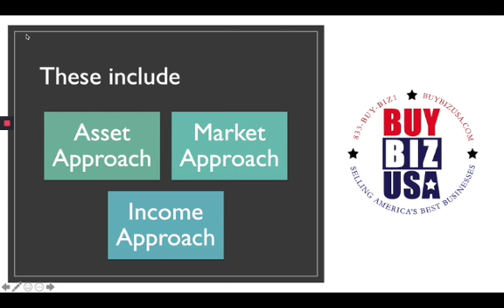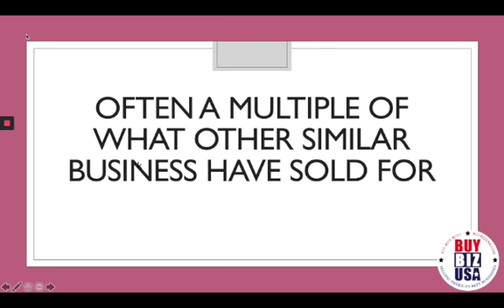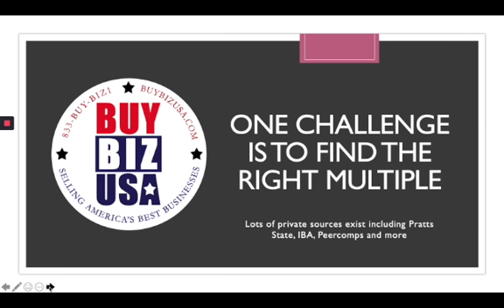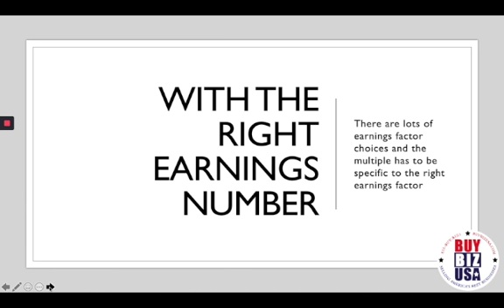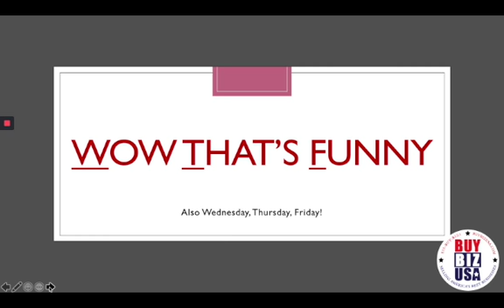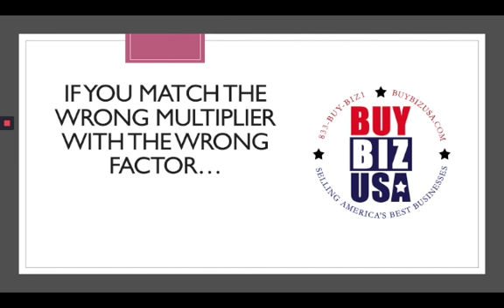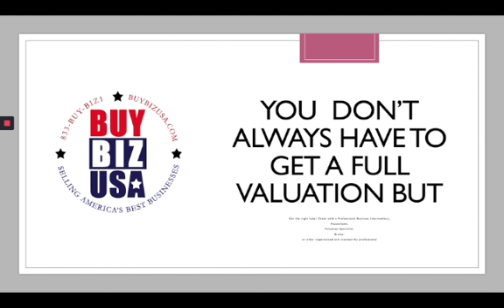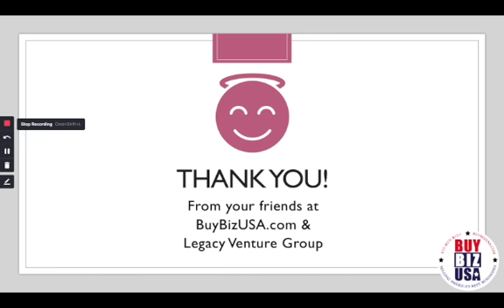Sell a Business - How to Price My Business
Here’s one more tip to help business owners prepare to sell a business. The team at Legacy Venture Group and BUYBIZUSA.com I’ve had the pleasure of working with people from around the globe to buy business and sell the business. These videos, usually between five- and 15-minutes design to give information and help generate questions so that business owners can get the best price for the business.

Our mission is to encourage, inspire, and empower present and future business owners to turn worthy dreams into valuable legacies through the process of a business ownership transition.

A company specializes in helping people buy a business, selling a business, value business, and plan the exit before selling the business. We have a global focus and enjoy working with everyone from around the block to around the world. I hope this is helpful. Be in touch.

Brian Stephens
833-BUY-BIZ1
BuyBizUSA.com